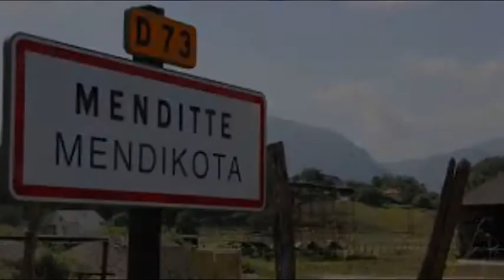Minimes MBO (Échauffement Menditte 2020) (Vidéo 1 en musique)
Minimes de MBO

Match triangulaire contre les équipes de Xiberoa & Hasparren

Lieu : Menditte (64)
Date : 1/02/2020

Titre : Échauffement Menditte 2020 (Vidéo 1 en musique)

MBO entente entre les clubs de rugby de Mourenx,Arthez,Lagor & Orthez
    - USM
    - USB
    - USO